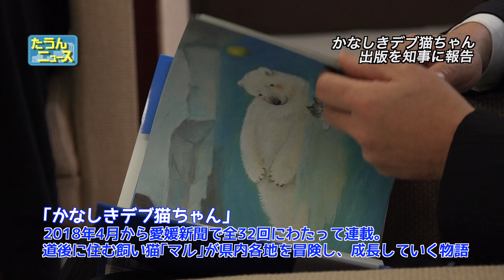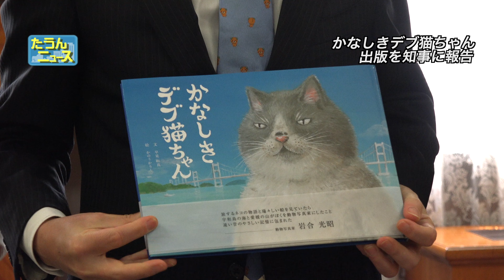【4K】たうんニュース2019年3月「かなしきデブ猫ちゃん」出版を知事に報告